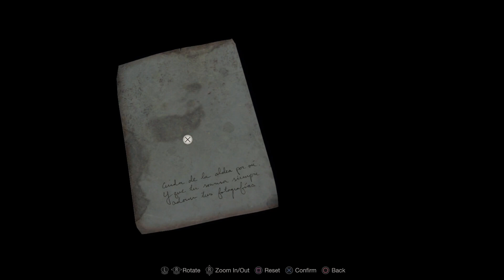Resident Evil 4 Remake Playthrough [Part 6]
Game: Resident Evil 4 Remake
Platform: Playstation 4 / PS4
Commentary: Yes